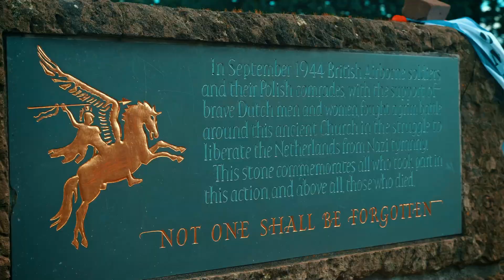Airborne Freedom Run